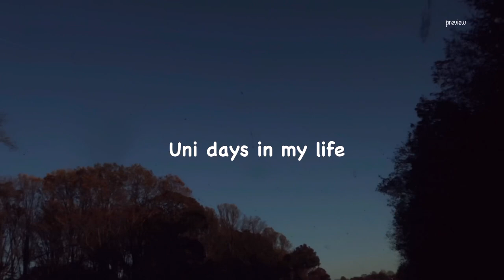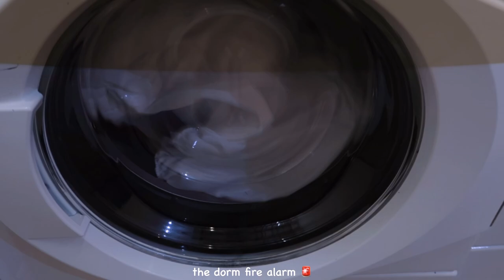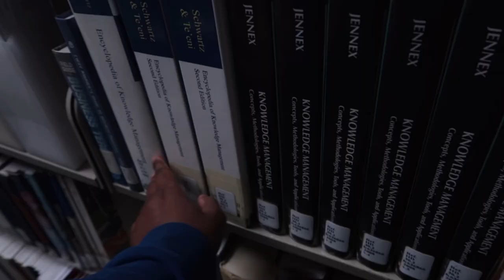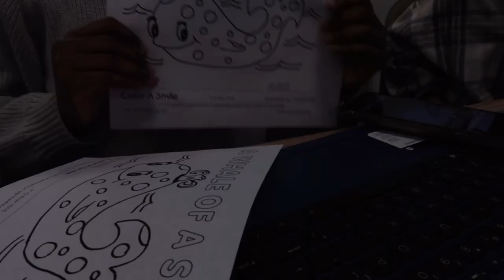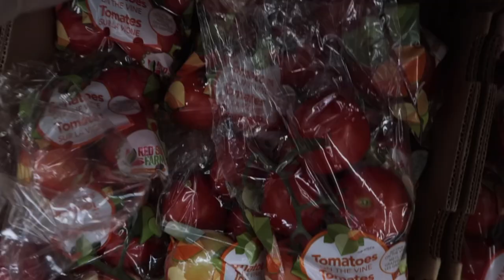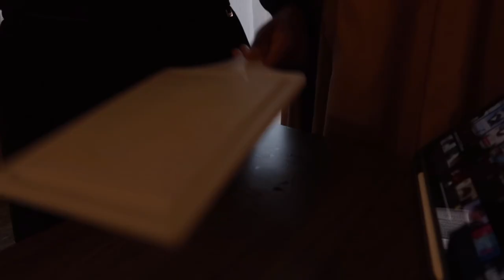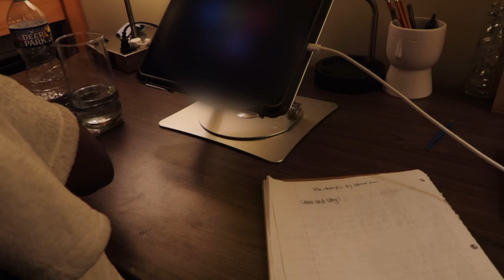Uni days in my life: studying, schedule prep, pumpkin carving, laundry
take care